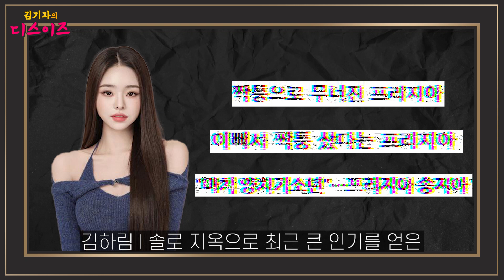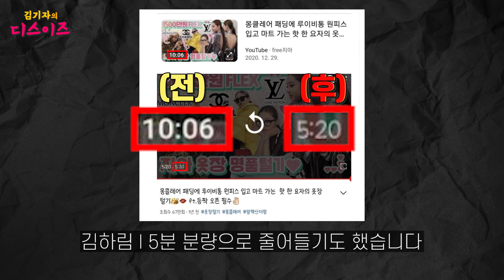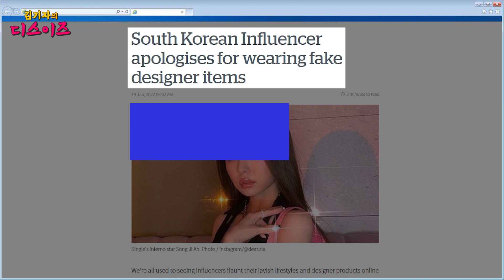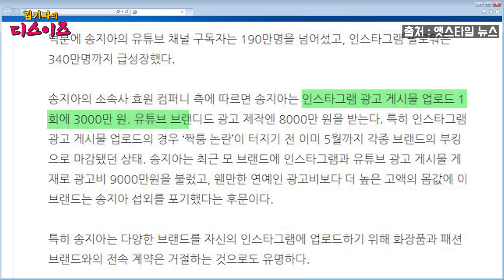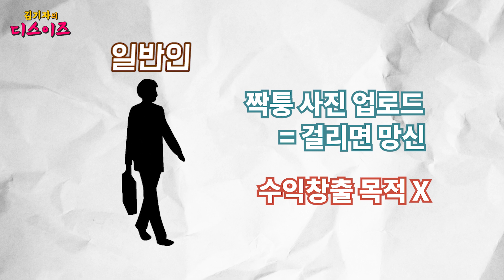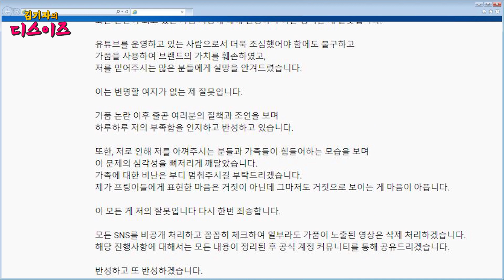프리지아 사기죄가 성립되는 이유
방송 솔로지옥으로 큰 인기를 얻은 인플루언서 프리지아가 짝퉁 의혹으로 결국 사과했습니다.
하지만 한두번 거짓말하고 속인 게 아니어서 팬들의 베신감이 큰데요,
디스이즈가 취재한 결과 국내에선 특허청이나 관세청에서 가품이 국내로 들어오고 유통되는 걸 관리하긴하지만 구매자 처벌은 어렵다는 반응.
그럼 명품 두르고 언박싱하며 팬들 기망한건 아무 죄도 물을 수 없는걸까요?
변호사님과 확인해봤습니다.